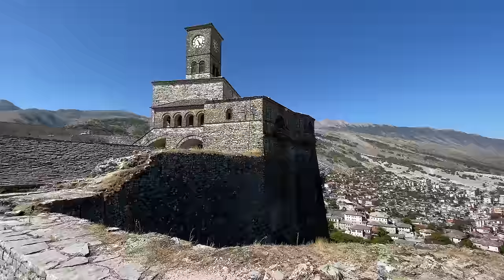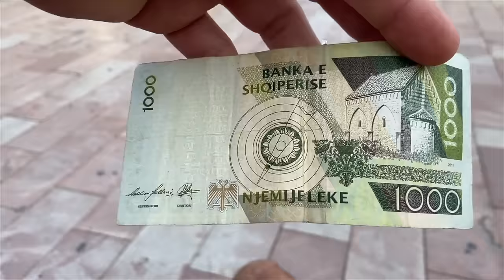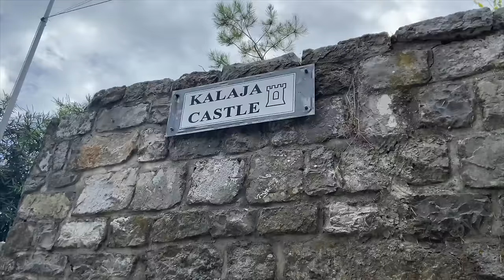Backpacking Life in the Cheapest Country in Europe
Albania is the perfect destination for a backpacker. A cheap country with a friendly population. Everything to be an incredible backpack.
The distances in Albania are short because it is a relatively small country. Bus tickets between cities are cheap as well as accommodation and food.
Sem duvida um two best countries to travel cheap.
An economical trip to Albania is nothing short of a wonderful and unforgettable experience.